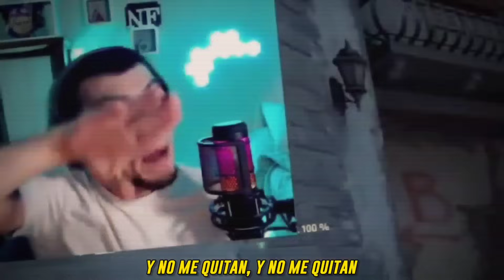H3CKO - ALMEJITA (LA MEJOR CANCIÓN DE ALMEJITA) 😎